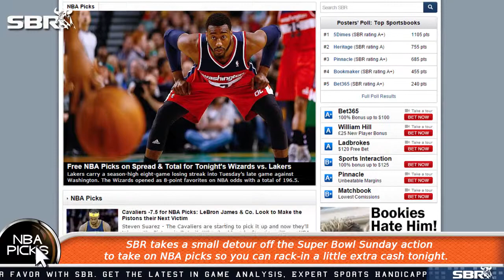Snapshot of Sportsbook Review's Sunday NBA Picks Action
Take a break from your Super Bowl betting to take a look at NBA picks for a little extra profit in your pocket tonight. Join SBR host Megan Rochester as she review's what's to come for Sportsbook Review's free NBA picks.